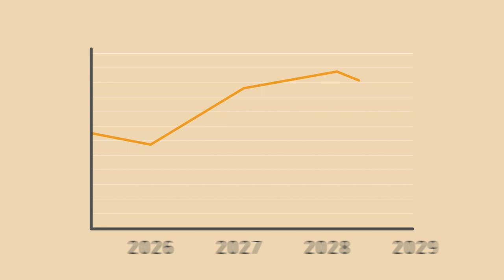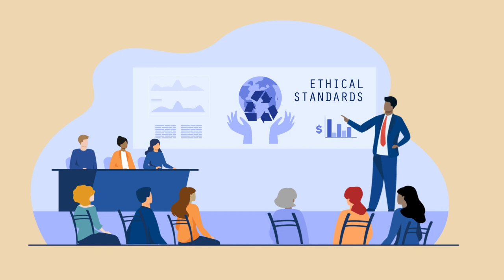Technical & Behavioral Skills CFOs Need Today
The role of the chief financial officer has evolved tremendously. The days of the CFO primarily handling internal controls and compliance are far behind us, and while financial discipline is still critical, today’s CFOs are responsible for strategy, fostering innovation and driving growth. In this video, we touch on a few habits of highly-effective CFOs, especially around future planning, hiring, being transparent and making data-driven decisions. These habits have proven to be successful in meeting the high expectations and demands CFOs are facing today and as the role continues to expand. For more, visit NetSuite.com/CFO.